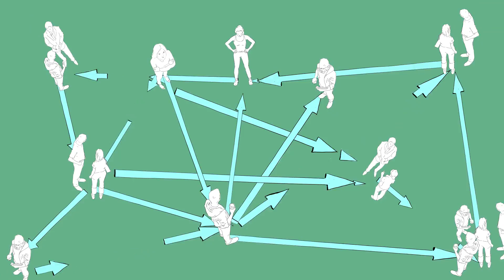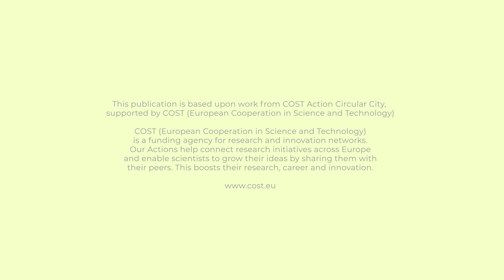A COST Action on circular cities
Implementing nature based solutions for creating a resourceful circular city